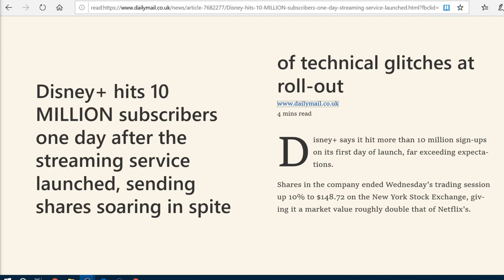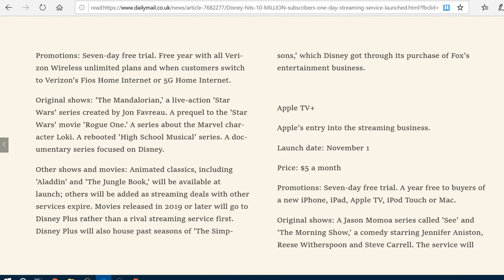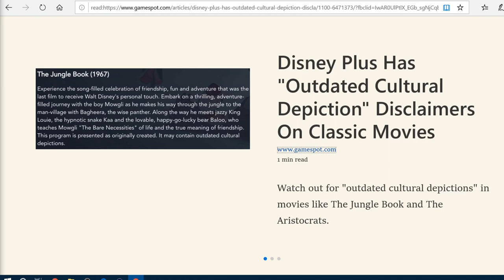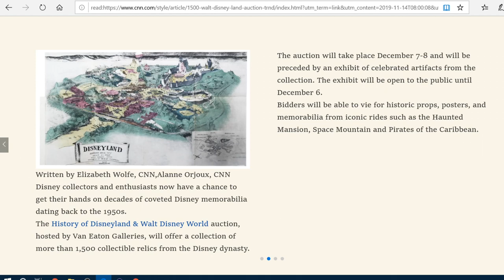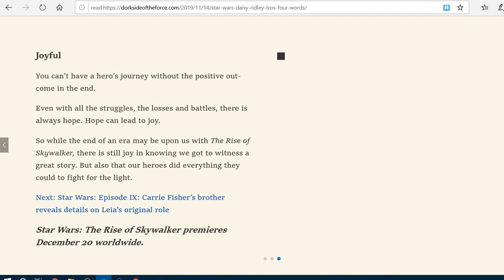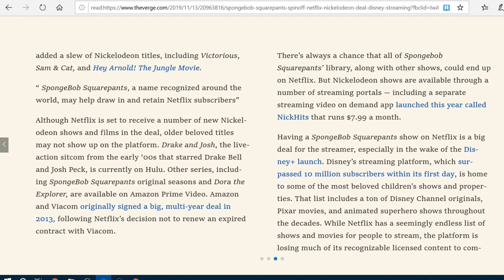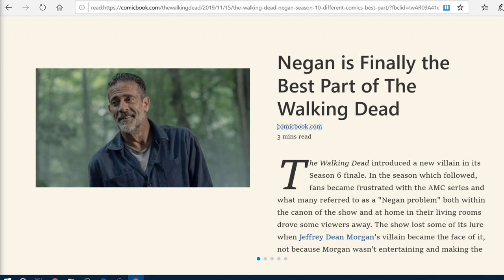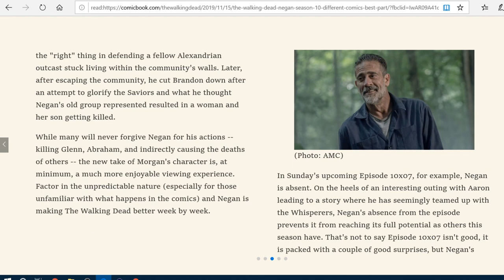Insights Into Entertainment: Episode 42 "Disney Plussing the PC"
By all accounts Disney+ is a smash success...or is Disney just fibbing on their subscriber numbers? We'll talk subscriptions and some controversial decisions and disclaimers on some content from the new streaming network. We'll also look at some exceptionally rare Disney items coming up for auction.

Daisey Ridley gives us four words to describe The Rise of Skywalker, Spongebob's Squidward is getting a spinoff and new movie while Nickelodeon throws it's had into the streaming service market and we pay tribute to the bad guy everyone loves to hate from The Walking Dead before we finish up with a couple of great new shows in our Insightful Picks of the Week.